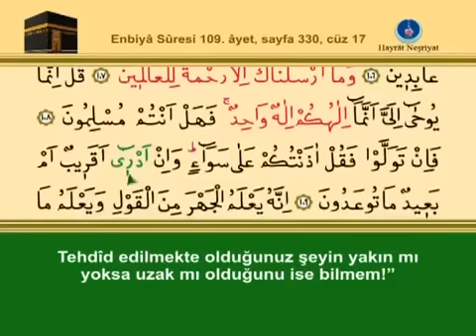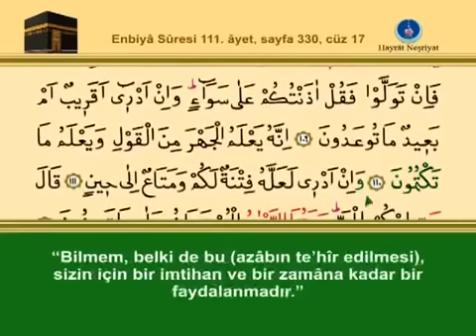ONYEDİNCİ CÜZ KURANI KERİM SAYFA 330 - ENBİYA SURESİ